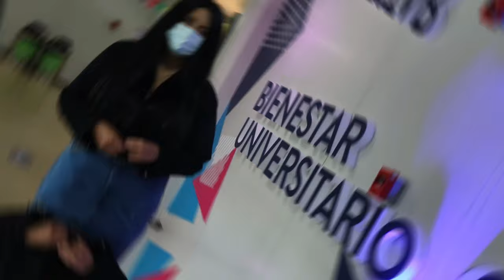Regreso la Feria de Bienestar Universitario 2021-2